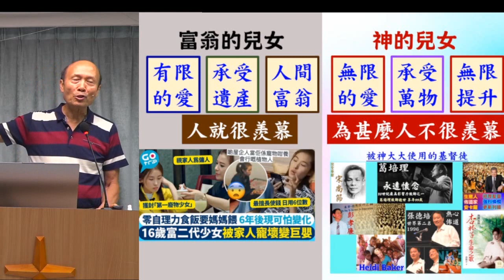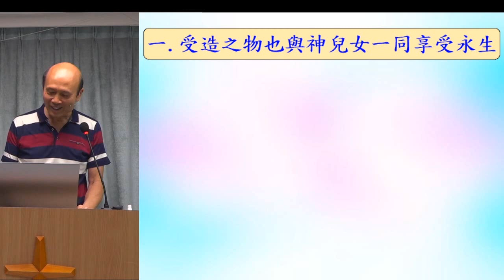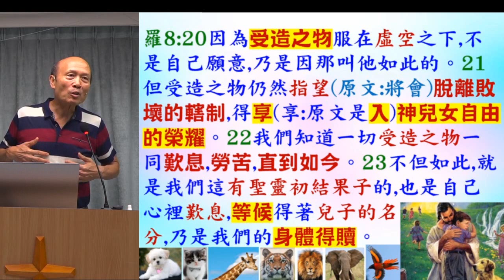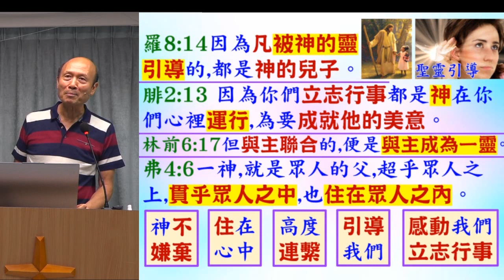愛主的神兒女的恩典,潛能和榮耀, 羅8:14 - 23, 32 - 葉牧師 2024.09.15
愛主的神兒女的恩典,潛能和榮耀, 羅8:14 - 23, 32

 1. 與主的關係：怎樣建立與主相愛的關係，怎樣從主的愛得力，怎樣深信神的供應和計劃。
 2. 處理生命：怎樣不被人、罪、負面思想情緒和潛意識、婚姻和生活的問題、和侍奉的問題影響。
3. 進入不同層次的侍奉：侍奉可以由簡單的生活見證，到建立別人的靈命，或進入策略性的侍奉。